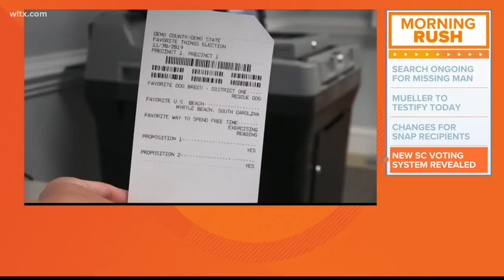Wednesday Morning Headlines - July 24, 2019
News19's Brandon Taylor and Andrea Mock present the top stories for July 24, 2019.